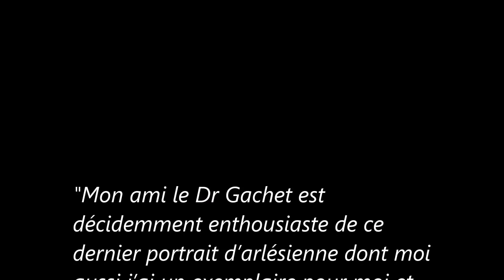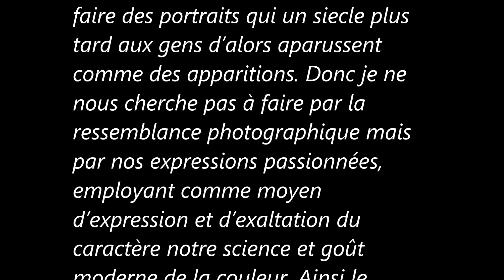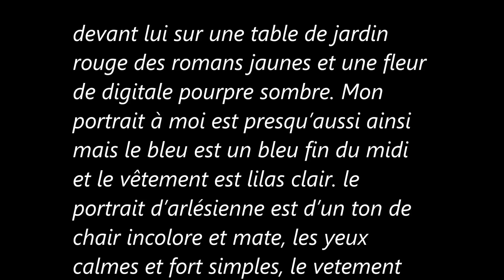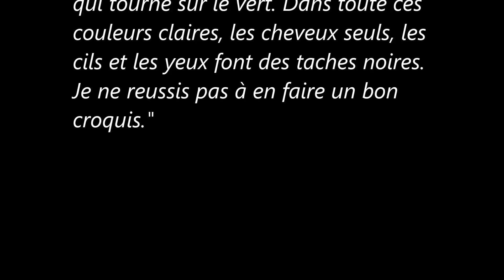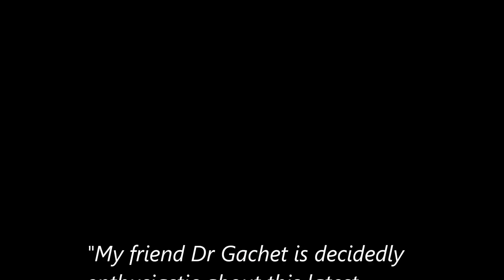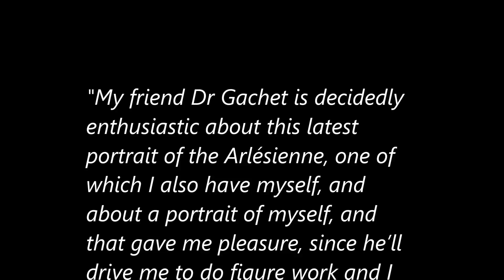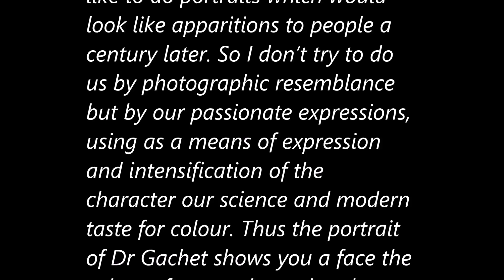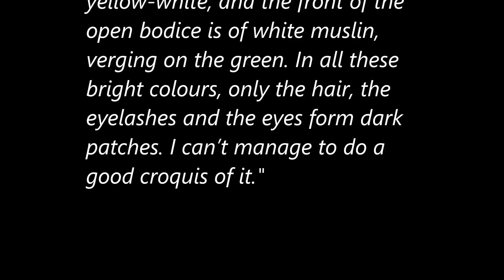Tales_duizelig zelfportret 120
Duizelig Zelfportret-120

Gogh letter
To Willemien van Gogh.
Auvers-sur-Oise, 5 June 1890.

music)
Gabriel Fauré

  3 Songs, Op. 7: No. 1. Apres un Reve (arr. for Cello and Piano)
  Sicilienne, Op. 78
  Serenade, Op. 98

Maria Kliegel & Nina Tichman

ゴッホの手紙
1890年6月5日

僕の友人、ガッシュ医師はこの最後のアルルの女の肖像---この絵の写しを僕は一点自分用に持っている---と僕の自画像を断然絶賛している。

これは僕にはうれしいことだった。彼は僕が肖像画をやるように後押しくれるだろうし、誰か描くのに興味をそそられるようなモデルを僕のために見つけてくれるだろうと思うからだ。

僕の画業のなかで、ほかにもまさって、とても、とても僕の情熱をかきたれるもの、それは肖像画、現代的な肖像画だ。

僕はそれを色彩で探求しているのは僕一人ではない。僕はそう望んでいる---いいね、それがちゃんとできるなどというのはとんでもない話で、つまり、それを目指しているということ---一世紀後の人たちにそのとき幻の出現と目に映るような肖像を描けたらと僕は望んでいる。だから、僕は今の人たちを写真風のよく似た感じをとおして描くのではなく、むしろわれわれの近代的な知見やセンスを利用して肖像を描こうと努めている。

そこでガッシュ医師の肖像が示す顔は加熱された煉瓦の色、日焼けした顔に赤茶の髪、白い庇付き帽子、それが背景に青い丘のある風景に取り囲まれている。彼の服はウルトラマリンの青---それがため彼の顔は際立って見え、レンガ色であるにもかかわらずもっと青ざめた感じになっている。両手---産科医の手---は顔よりもっと青白い。

彼の前の赤い庭用テーブルのうえには黄色の小説本と一本の暗い赤紫色のジギタリスの花。僕自身の肖像画もほぼこんな風で、青は南仏の微妙な青、服は淡いリラ色。アルルの女の肖像はさえない、つやのない肌色の色調で、落ち着いた、実に素朴な目、黒い服、ピンク色の背景、そして、彼女右派緑色の本を置いた緑色のテーブルに肘をついている。

しかし、同じ手のものでテオが持っている一点は服がピンク、黄色がかった白の背景、開いたどう着の前部は白のモスリン地で、それが緑へと変わってゆく。

すべてこれら明るい色のなかで、ただ髪の毛、まつげと目が黒の斑紋をつくっている。そのスケッチを描いたがうまくゆかない。”